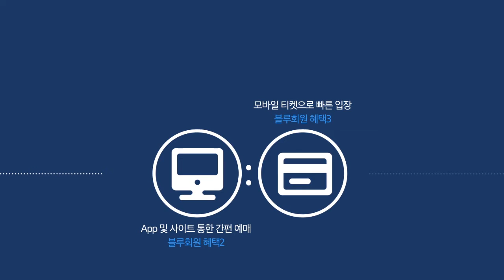[LionsTV] 더 강력해진 '2017 블루멤버십 모집'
더욱 더 강력해진 '2017 블루멤버십 모집' 2월 20일 오후 2시 OPEN합니다!